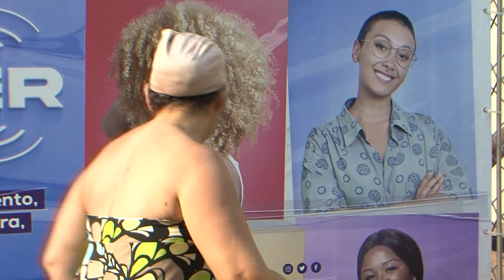Grupo de teatro da PM inicia homenagens do Governo da Bahia às mulheres